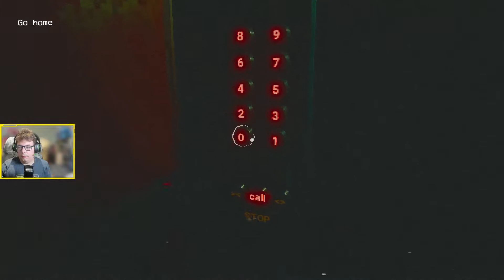The Fridge is Red - Gameplay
Today I try the Fridge is red, thanks to my good friends at tiny build!